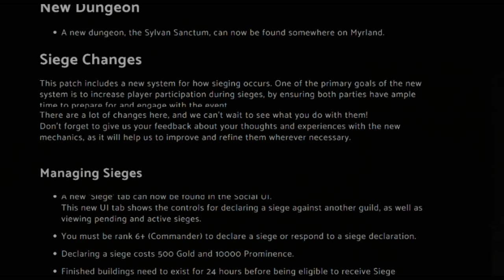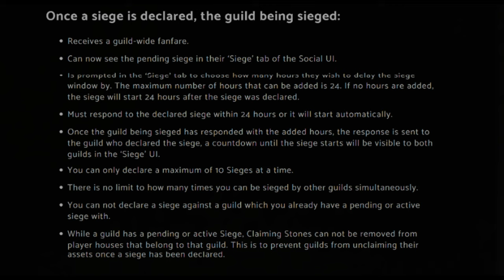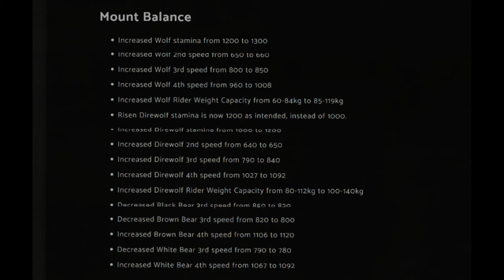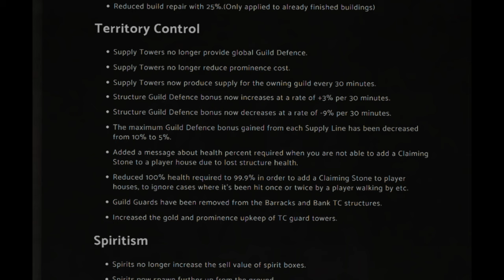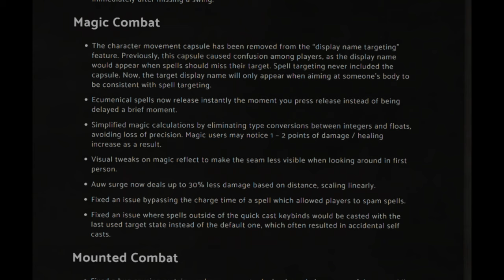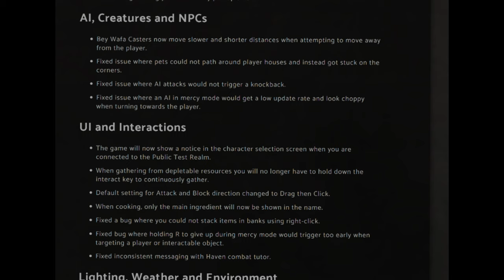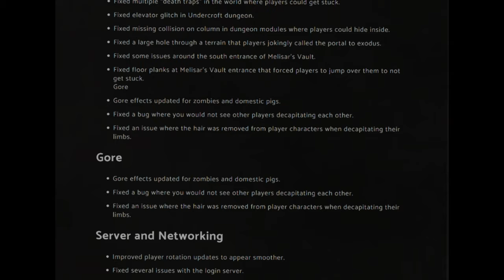Patch 2 0 4 Defense Bonus and ALOT OF Changes in the Patch from the PTR to Live Mortal Online 2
Alot of stuff changed in the newest Mortal Online 2 patch. There is a big difference between the PTR and the new patch that dropped today. We now will have a second char slot and alot of Territory Control balance changes came. And also a new Dungeon.

Timestamps:
0:00 Intro
0:05 PTR to Live Changes
0:23 Second Character SLot and Dungeon
0:31 Siege Windows
0:55 Changed Siege Rules
2:39 What also changed in the last week
3:25 Balance Changes in Combat
3:55 Supply Tower Changes in Bonus
4:40 Spirit Changes
5:00 Other Combat Changes
6:05 New Creatures and Mounts and UI
6:20 Weather and Gore and More
7:15 Leave your opinion
7:30 Watering is difficult
7:52 Thanks Supporters
8:06 Outro

Carmel (The Dragonslayer), Professor Oh (Wisdom Streamer), Giovanni Vargas, The Spicy Gentleman, Lukario (Furry Legend), SlumF_Gaming (The Twitcher), MIP, Rhonus, Paarthurnax, Cologne Bulldog, RealMadWurst, Pupuc, skibba5000, Ian Fisch, Littlejack

Bitcoin: bc1qh6xp5n820wtduydw86cdsl36lrtj8k8fm9arwn
Etherium: 0x4ACa0C816bD39FcAaF4885fC98433Df8fDdCeA44
Chia/XCH: xch1df82ar9p6f25z3m6y6cp36sg09r0fway7m7wfdk44pfwl0w87m6q3jvdpj
Ravencoin/RVN: RAsjepVWuQtLzEdY4eeyZ9Ceqg67z8ea8D